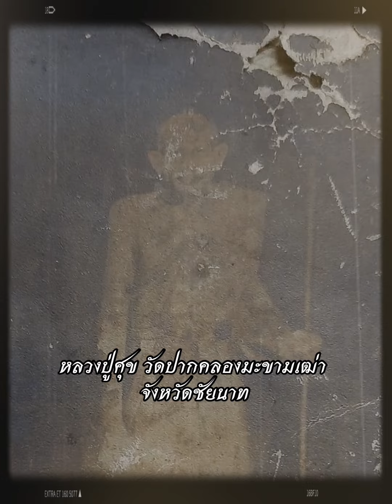พระปิดตาพิมพ์กรมหลวงชุมพร หลวงปู่ศุข วัดปากคลองมะขามเฒ่า พระปิดตา thaiamulet พระปิดตายอดนิยม